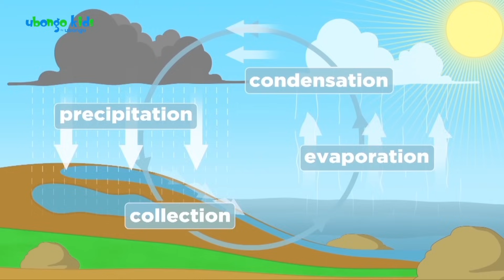The water cycle | Music Video | Lets Learn together | Ubongo Kids